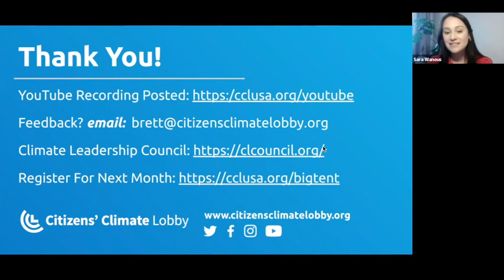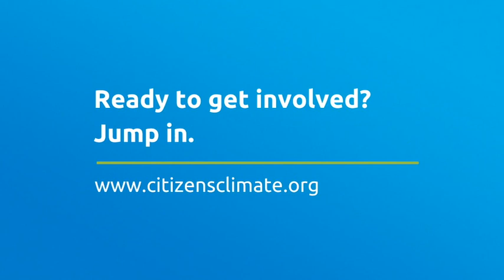Big Tent Climate Talks | Climate Leadership Council | March 2021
Join us for Big Tent Climate Talks, a new, engaging, monthly conversation that spotlights leaders in the climate community outside of CCL doing important work in building coalitions around effective climate solutions. At CCL, we know solving climate change requires a variety of policies and perspectives. That's why we do this work under a big tent that includes folks from the right, the left, and every spot in between. In our Big Tent Climate Talks, we'll talk to a wide variety of climate leaders outside of CCL to learn more about how we can all work better together.

Our March event will feature a conversation with Sara Wanous, CCL’s Research Coordinator and Shayla Ragimov, Research Manager with the Climate Leadership Council.

(fourth Thursday of every month at 3:00 pm ET )